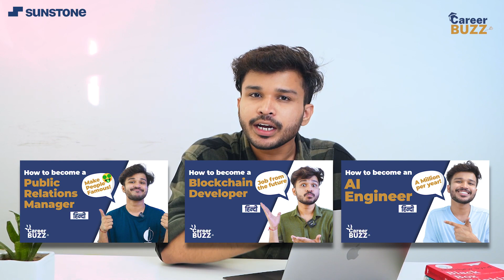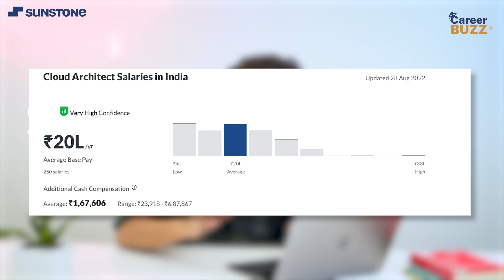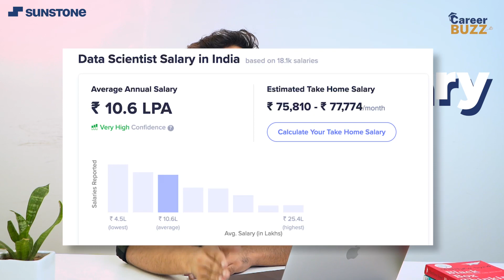5 Best Emerging Careers In India To Earn In LAKHS! | Career Buzz Ep-11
A decade ago, who would have thought that the emerging careers in India will comprise: Blockchain Engineer, Cloud Architect, Product Manager, Data Scientist and SDE! Want to know more about what these professionals do and how much they earn? Watch the video and know the top 5 emerging careers in India.

Apply for Sunstone's edge - the best learning technology, community experience, training modules, and placement support available at 40+ top campuses in India,